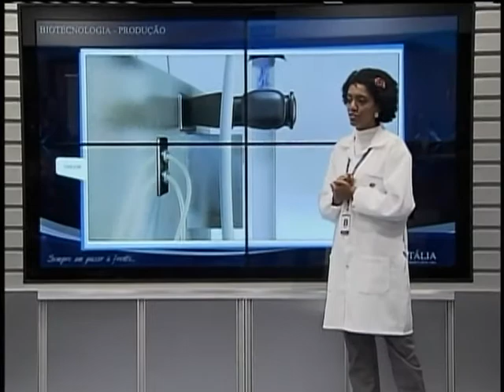Jornal NBR NOTÍCIAS na íntegra - 13 de agosto